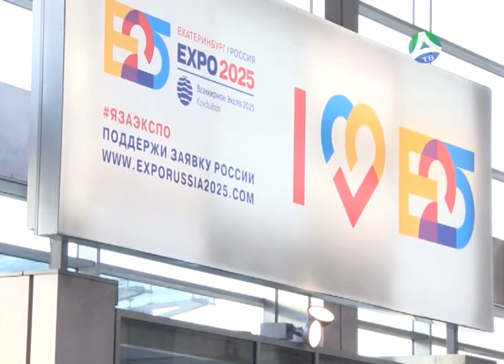03 04 2018 Комиссия Международного бюро выставок